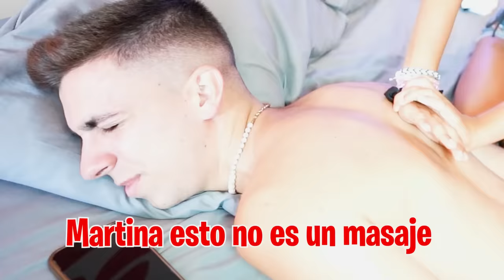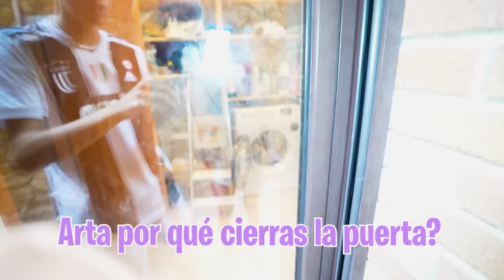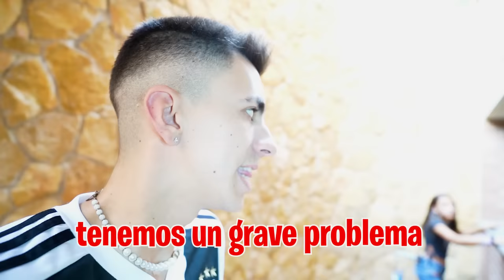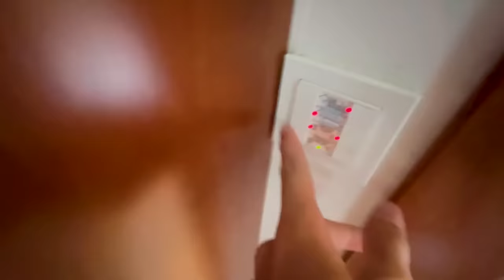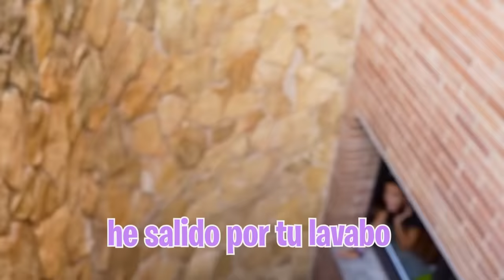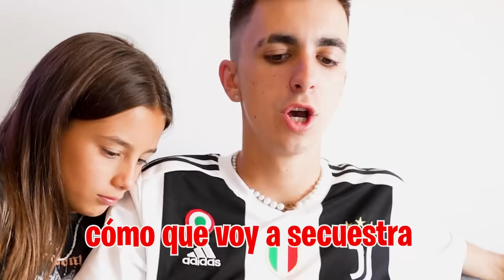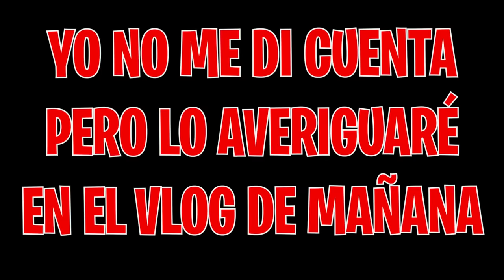EL CALVO SECUESTRA A MI HERMANA...*ayuda!*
El Calvo quiere secuestrar a Martina por venganza a que encontramos el túnel secreto que llevaba hasta la caseta y Ari se ha compinchado con el, ¿Qué es lo que le va a pasar a mi hermana?